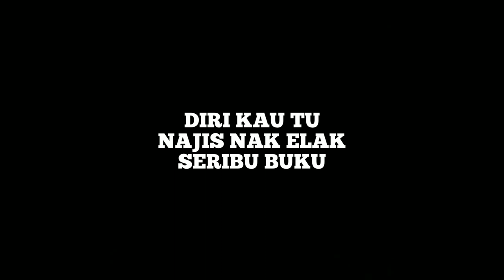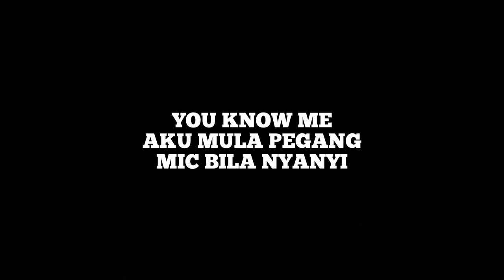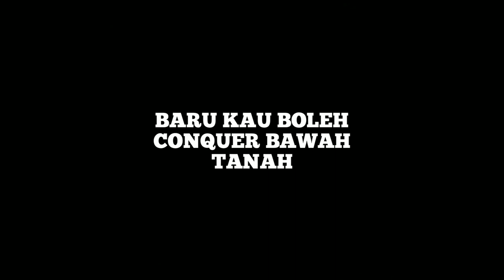Psychomob - Henti ( Diss Syahmi Khalid P2 )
Lycris by : Psychomob

Mix and Master : Psychomob

Beat : YouTube

Producer : Gibanxx Lanss